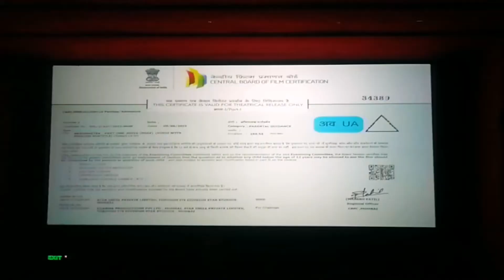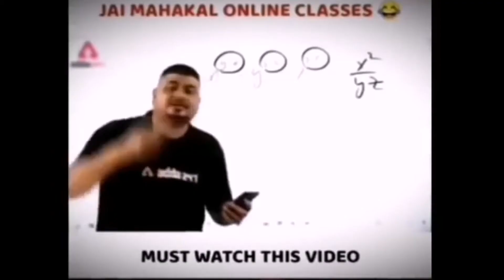Brahmastra Movie Vlog 😍| Brahmastra Movie Review 👀